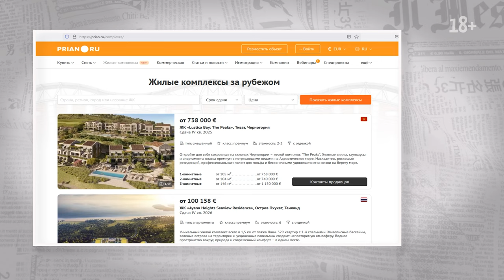«Моя дорогая греческая виза», а Болгария попала в десятку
📆 Выпуск от 29 марта 2024

Главные темы:

⭐ "Эллада хочет больше"
Власти Греции анонсировали окончательные изменения в программе «Золотой визы». Порог вход увеличен и «дорогих» районов стало много больше. Новые правила вступают в силу 31 марта. Но есть «переходный период» для тех, кто хочет оформить ВНЖ по старым правилам. Что требуется?

⭐ "Болгария – плюс 10%"
Национальный статистический институт изучил квартальную и годовую динамику цен на рынке недвижимости. Они выросли во всех крупных городах страны. А вот со спросом динамика иная. Кто покупает?

⭐ "Новое на Prian"
На нашем портале вышло обновление. Новый раздел «Жилые комплексы». Изучайте проекты застройщиков, сравнивайте цены, получайте персональные предложения.

⭐ "Ближний Восток всё ближе"
Приглашаем на вебинар оценить рынки недвижимости ОАЭ, Катара, Омана, Бахрейна и Саудовской Аравии. Кого они могут заинтересовать – инвесторов, релокантов или просто отдыхающих? Чем интересны их рынки недвижимости? Приходите!

⭐ "Объект недели"
Представляем номер в действующем отеле в районе Конаклы турецкой Аланьи. Преимущества покупки: объект под гражданство (кадастровая стоимость сделки будет соответствовать реальной), и у проекта есть отельная лицензия, а значит получать доход от краткосрочной аренды здесь можно с первого дня после покупки.